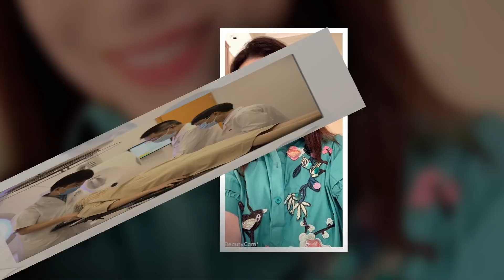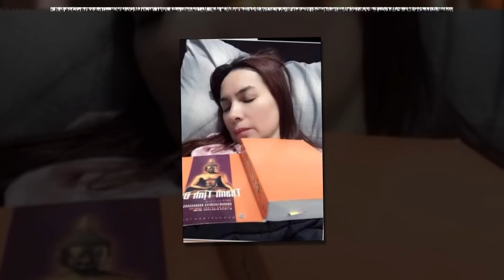Thực hư "hủ tro cốt" 100% LÀ CÁT của Phi Nhung RA SAO ? Khiến Truyền Hình An Ninh PHẢN ỨNG KỊCH LIỆT